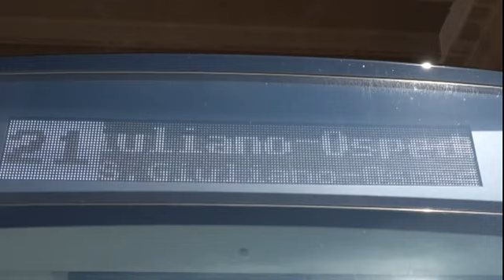TG SUD SERA 31 10 2023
➡️ Il TgSUD della sera del 31 Ottobre 2023🎥🎙️con Pamela Giacomarro#TelesudTrapani Telesudweb ⬇️⬇️⬇️